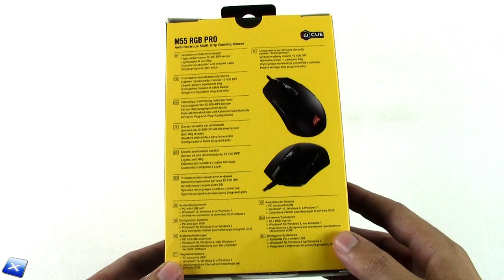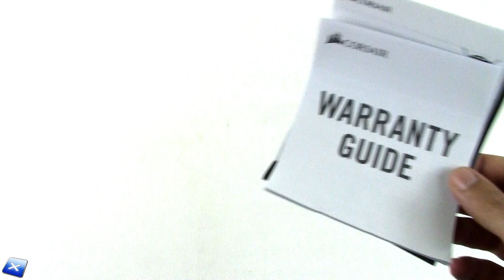[Unboxing ITA] Corsair M55 RGB Pro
La nostra pagina Facebook e il nostro Gruppo Facebook:
Our Facebook and Facebook Group pages: